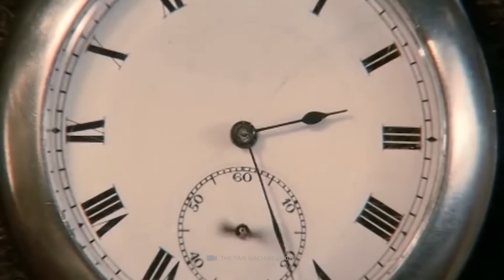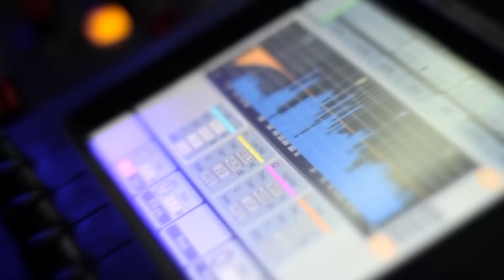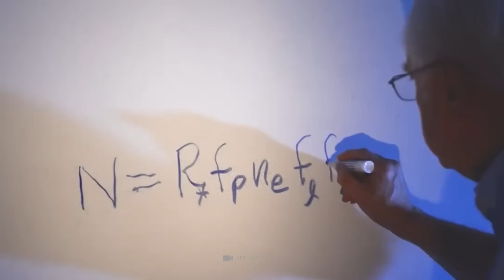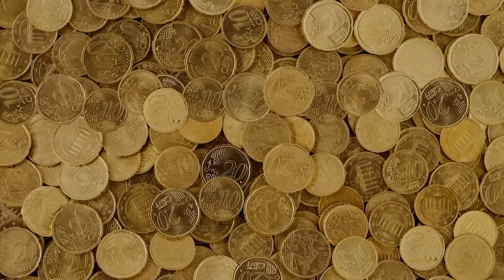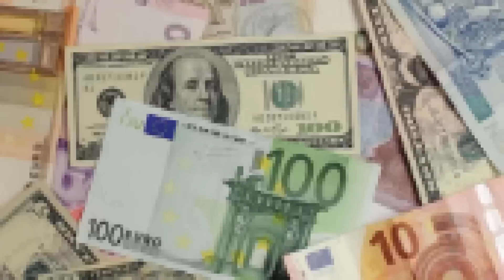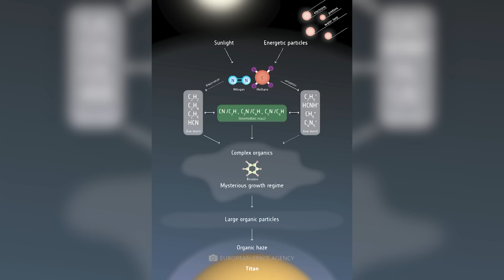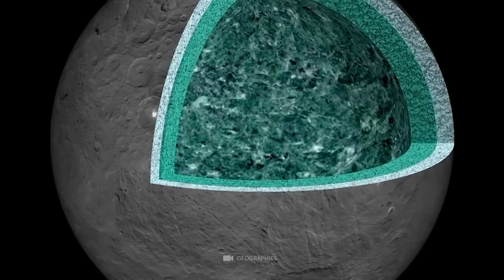Final Solution to the Fermi Paradox! Scientists Hope They’re Wrong!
Do we have proof that we're the only intelligent life in the Galaxy? What if he turns out to be correct?